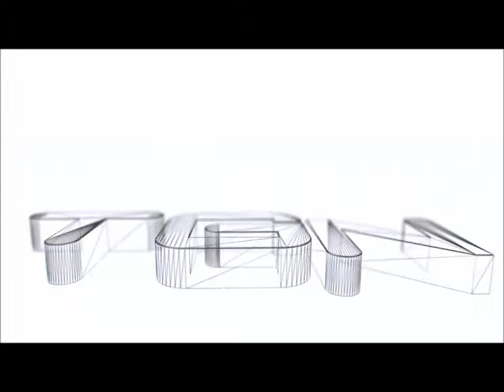XmaxGame Sundays Gauntlet Legends Episode 32